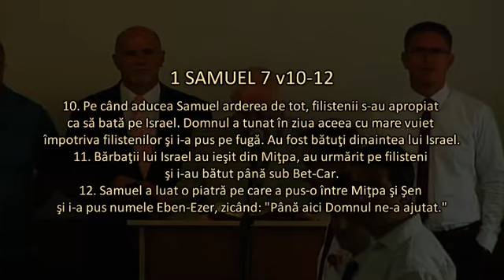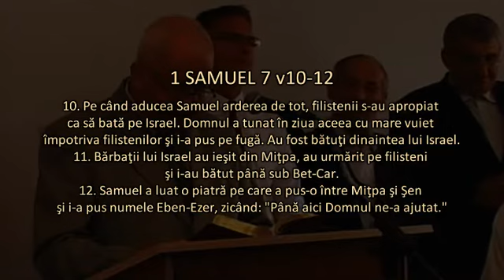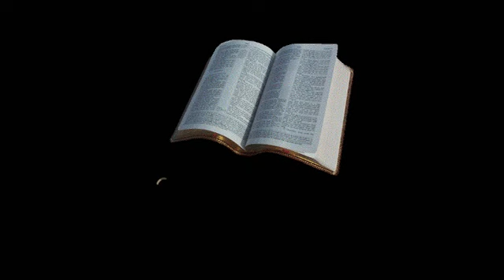90 de ani de existenţă a Bisericii Şoimoş I